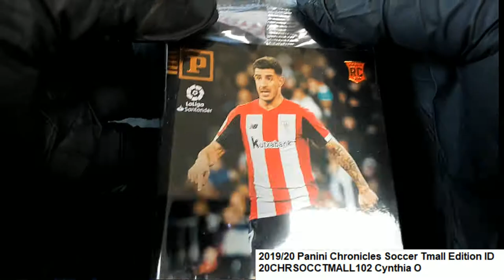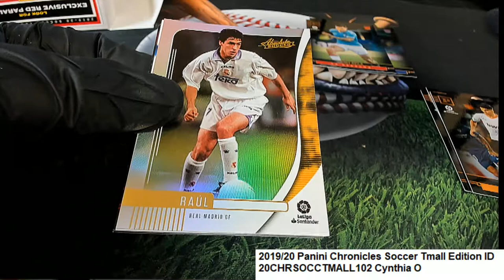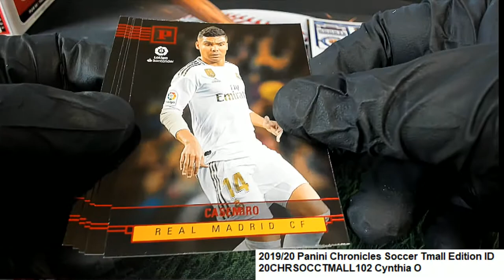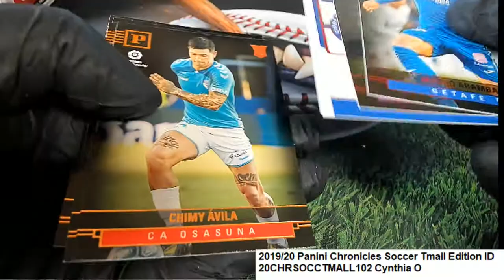201920 Panini Chronicles Soccer Tmall Edition CO'S Pack ID 20CHRSOCCTMALL102